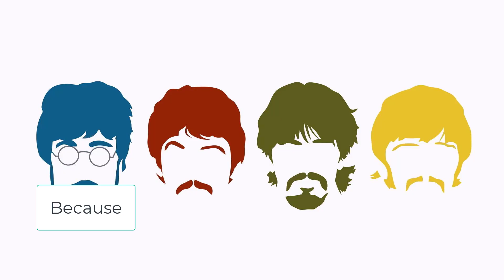Because-Rafael Morales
The Beatles